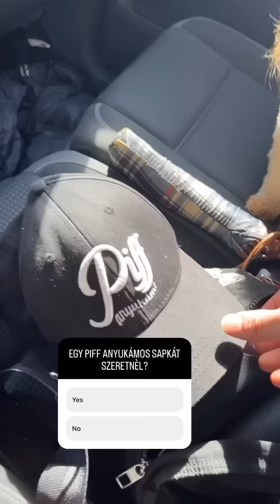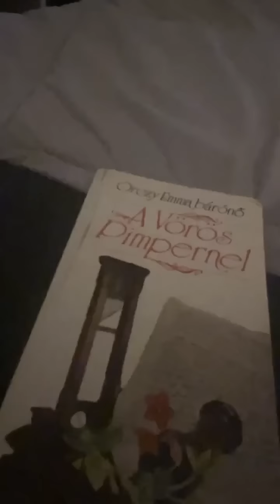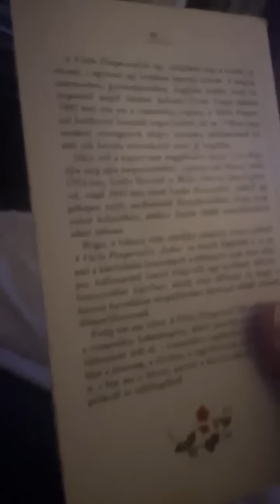Cyla Sztori: Sanyika ki leszel takarva (2023/03/17) | Kajdi Csaba